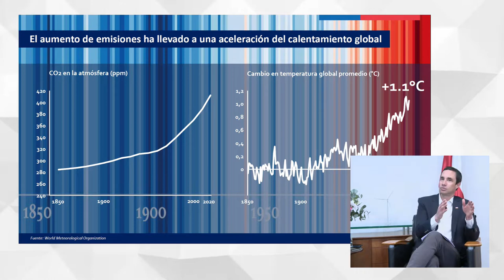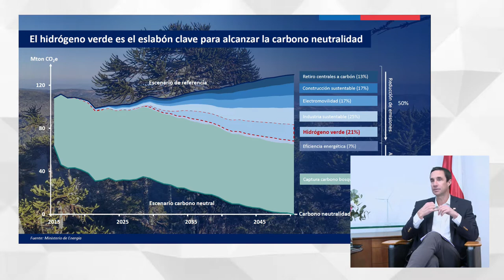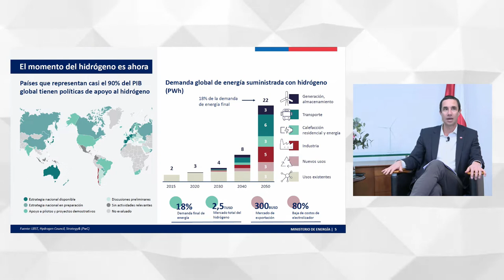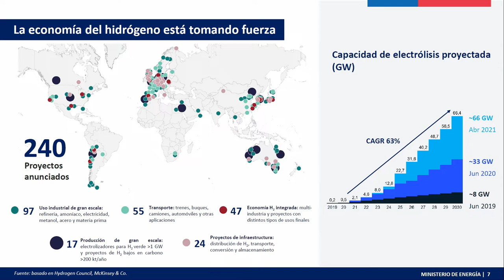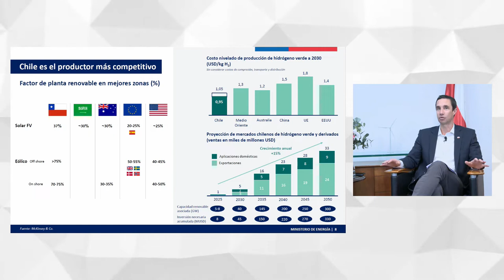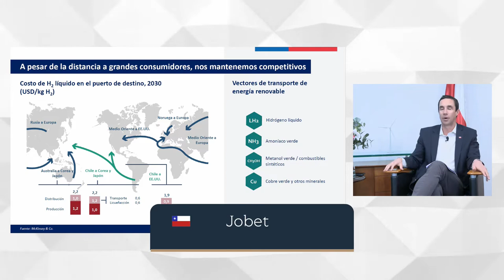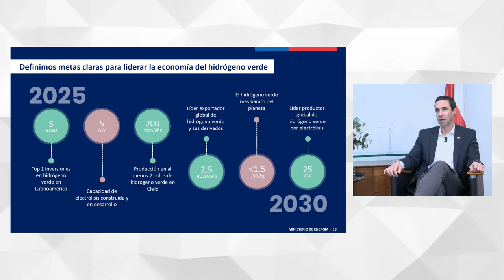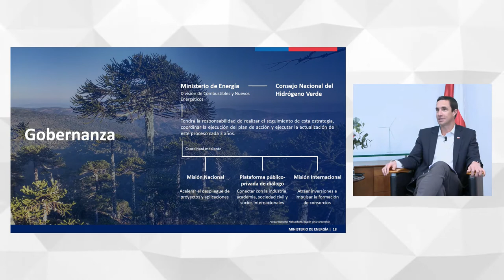Desafíos y Oportunidades en Proyectos de Hidrógeno Verde en Chile y Uruguay